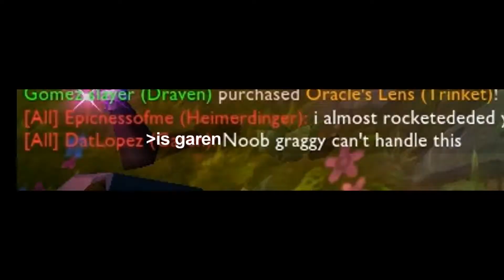League of Legends: Gragas Top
uncle graggy
Draaaaaaaaaaaaaaaven